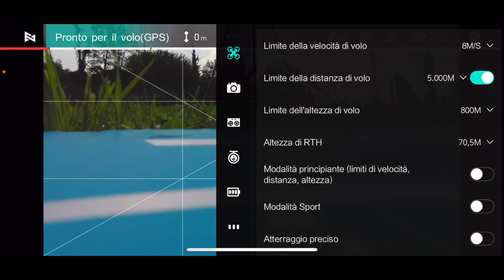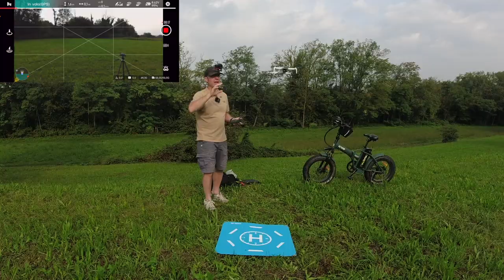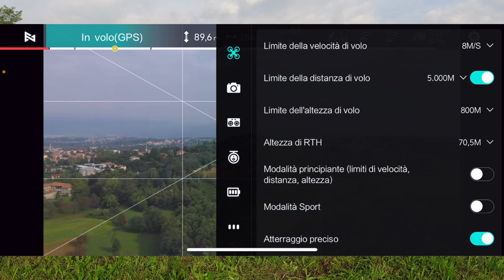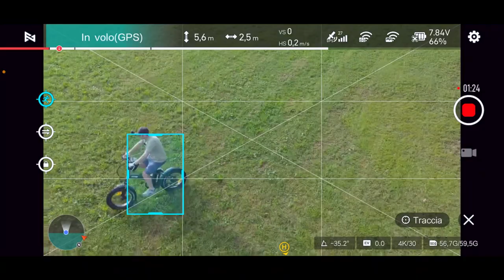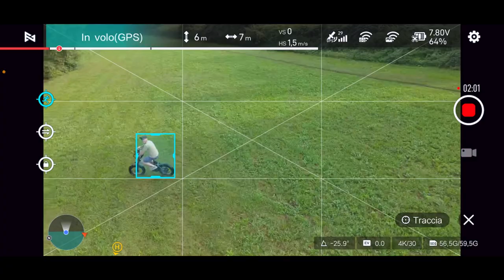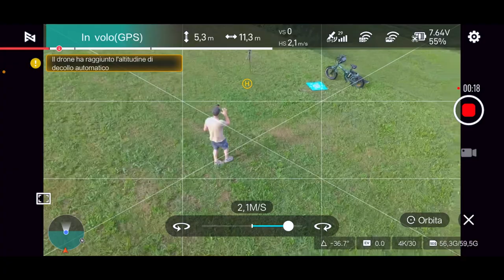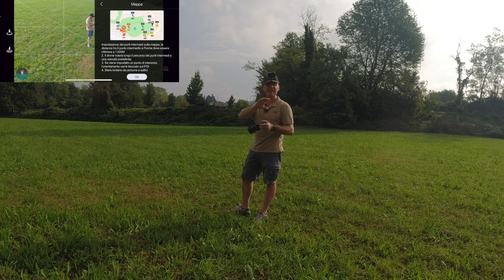FIMI X8 MINI V2 A 269€ IL MIGLIOR DRONE 249g RAPPORTO PREZZO PRESTAZIONI ALTERNATIVA AL DJI MINI SE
X8 MINI V2 DA AMZON

Link Utili

         ❖❖❖❖❖❖❖❖❖❖❖❖❖❖Contatti❖❖❖❖❖❖❖❖❖❖❖❖❖❖❖